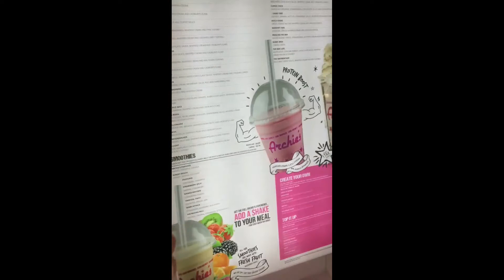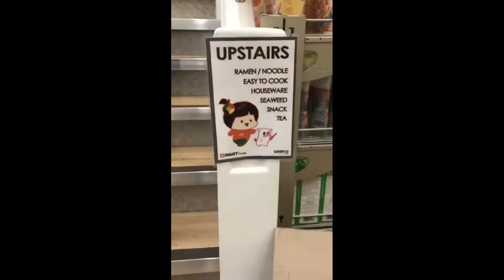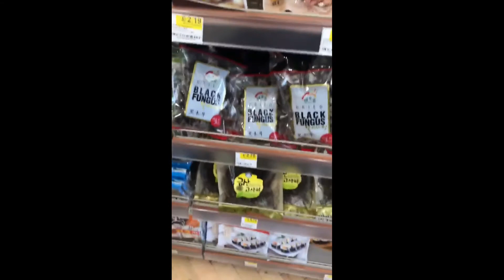A Filipina's new life in England ## HMART Oseyo Korean grocery Manchester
Day out in Manchester visiting the new Korean grocery store HMART Oseyo and eating the Blk burger in Archies